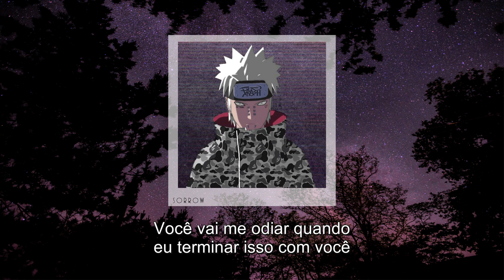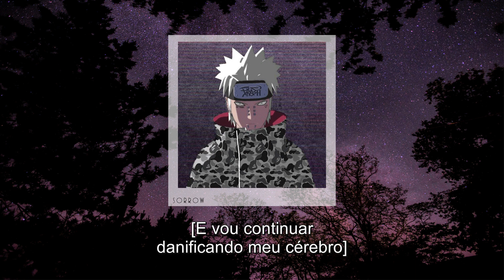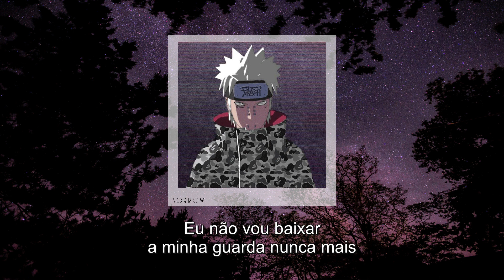guccihighwaters - my way (prod. notmorgn) (legendado)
GUCCIHIGHWATERS

ＣＡＮＡＬ

NOTMORGN

Lyrics

i see you looking over here
girl you don’t belong over there
and you too pretty with the bright eyes
time to move on from the nice guys
so sorry i had to change you
so sorry i shouldn’t blame you
atari the way i play you
no feelings that’s what the fame do
i can make you feel alright tonight
but i won’t be there in the morning got a flight

i won’t let my guard down ever again
you can call me yours but i’m playing pretend
i ain’t getting hurt or caught up in a heartbreak
if i wanna live i gotta do it my way (x2)

you gonna hate me when i break it to you
every little thing i end up taking from you
you can survive on your own
when i’m out on the road everybody wanna know
who hurt me
she dead in my head
i forgot her name
and so did my friends
told me she would stay
then bounced off again
but i was always better
than the one coming next
now you miss me
but you threw me in the deep end
oh yeah she blowing up my phone
on the weekend
oh yeah forgot about the times
that we spent
erasing everything
i know you're creeping

on me
but i changed
you did too
but imma take
the fucking blame
on me
damaging my brain
numbing all my senses
tryna rid of all the pain

if i wanna live i gotta do it my way (x4)